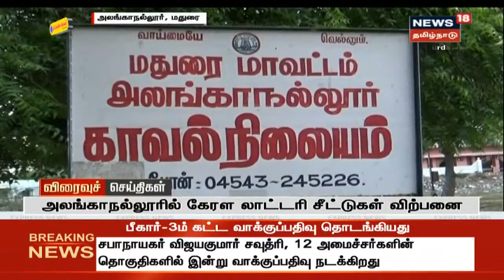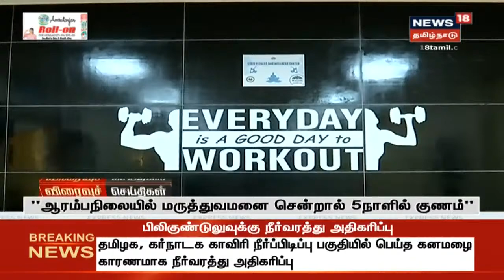Express18 Headlines | எக்ஸ்பிரஸ்18 விரைவுச் செய்திகள் | News18 Tamil Nadu |Sat Nov 07 2020